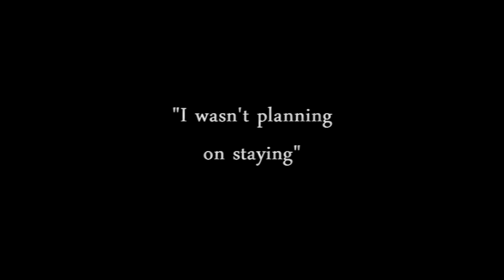The North Shore // Trailer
A new fanfic coming soon :D I think you'll like this one !